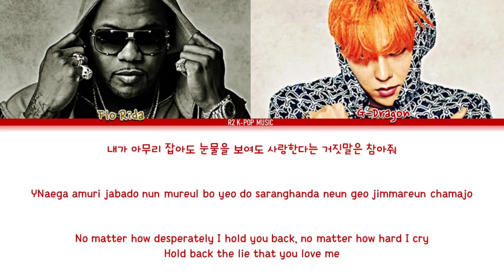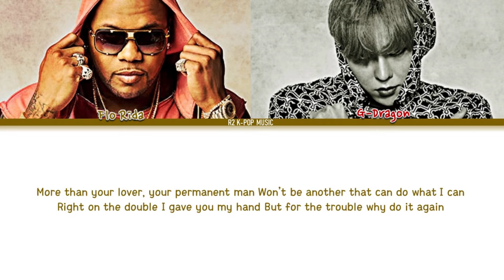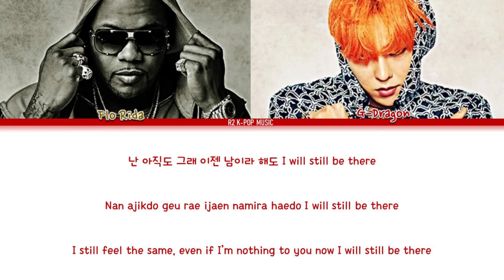G-DRAGON (권지용) HEARTBREAKER ft. FLO RIDA (Colour Coded Lyrics Han/Rom/Eng)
Artist: G-DRAGON, FLO RIDA
Track: HEARTBREAKER
Album: Shine A Light
Release: August 18, 2009